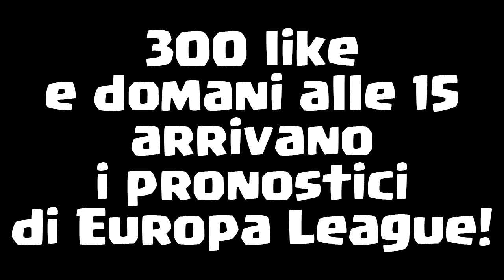NAPOLI - BESIKTAS : E' ORA DI VINCERE!! PRONOSTICI CHAMPIONS LEAGUE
Ieri in tanti avete vinto coi nostri pronostici sulla Champions League!
E oggi ci riproviamo: ecco a voi i pronostici di tutte le partite che giocheranno stasera, ovviamente compresa Napoli-Besiktas.. in bocca al lupo e buona visione! :)